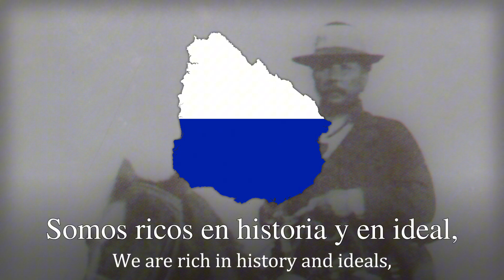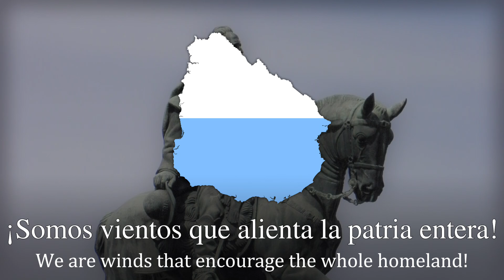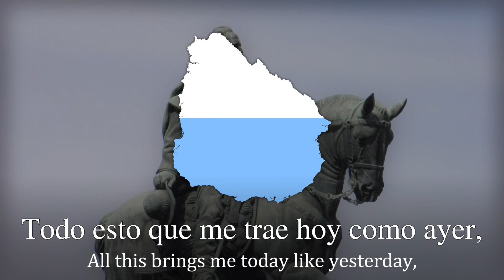"Viento de Masoller" - Uruguayan Revolutionary Song about Aparicio Saravia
The Battle of Masoller (1 September 1904) was a decisive confrontation between the revolutionary forces of Aparicio Saravia and the army of the Colorado government, characterized by the use of modern weaponry such as Remington and Mauser rifles. Although Saravia attempted to separate the government troops and his initial strategy seemed promising, his decision not to attack the enemy vanguard allowed the Colorado army to reinforce itself and take strategic positions. During the battle, Saravia was seriously wounded, which demoralized his troops and led to the retreat of the revolutionaries to Brazil, marking the end of the revolution. The subsequent Peace of Aceguá (24 September 1904) consolidated democratic stability and a prolonged period of peace in Uruguay.